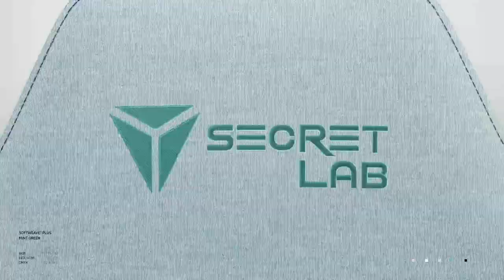DK vs. T1 | Worlds Semifinals Day 1 | DWG KIA vs. T1 | Game 3 (2021)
2021 World Championship Semifinals Day 1

DWG KIA vs. T1

DWG KIA Line up:
•  Khan - Top Lucian
•  Canyon - Jungle Jarvan IV.
•  ShowMaker - Mid Syndra
•  Ghost - ADC Miss Fortune
•  BeryL - Support Maokai

T1 Line up:
•  Canna - Top Kennen
•  Oner - Jungle Xin Zhao
•  Faker - Mid Ryze
•  Gumayusi - ADC Jhin
•  Keria - Support Zilean